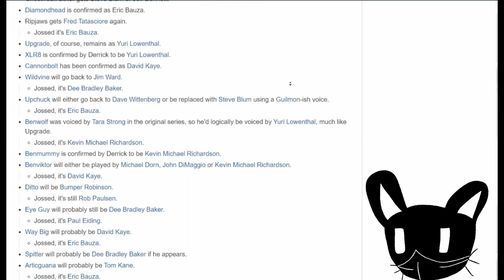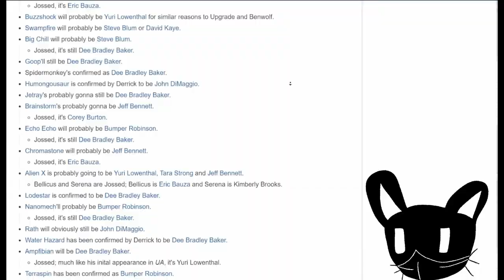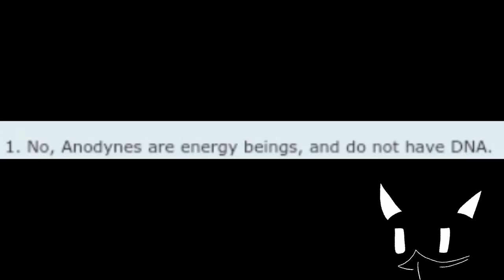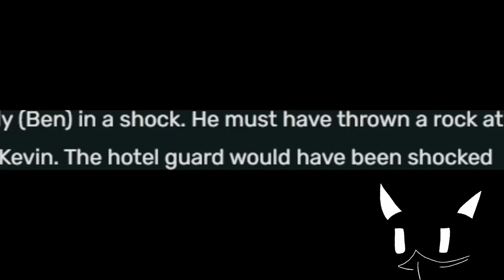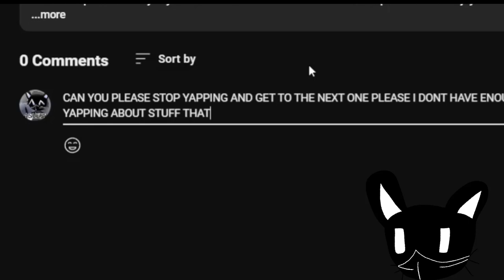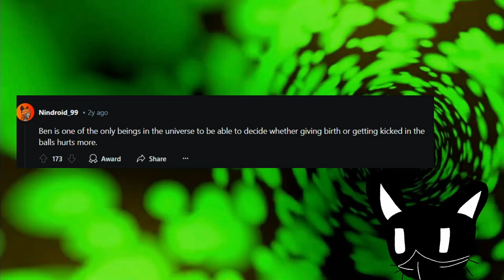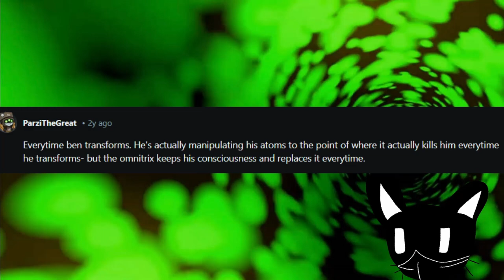Ben 10's BIZZARE fan theories! | Ben 10 Commentary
Most of the info and screenshot is by The ben 10 subreddit and  TV Tropes
Ben 10 is owned by Warner bros and copyright is hold by turner EST